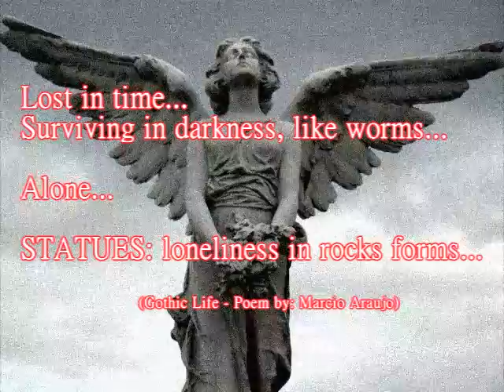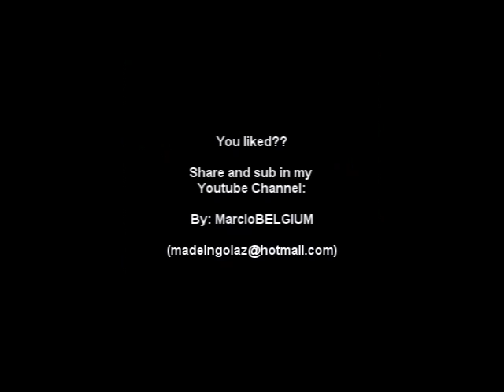STATUES - Sad Memories in Time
The beaultiful statues of the world

 Lacrimosa song, by Amadeus Mozart